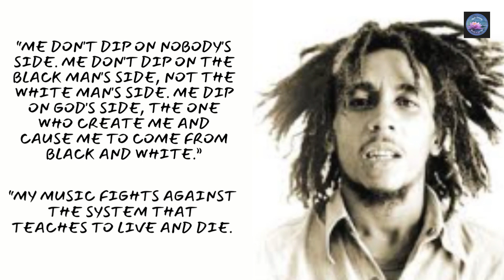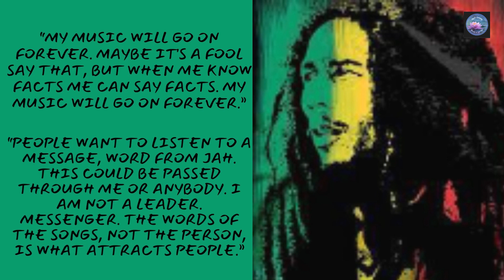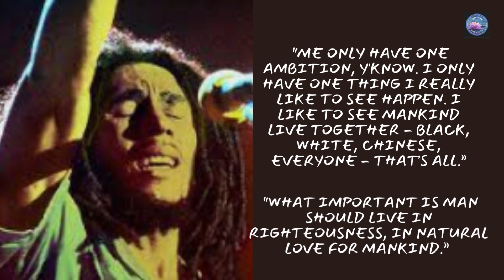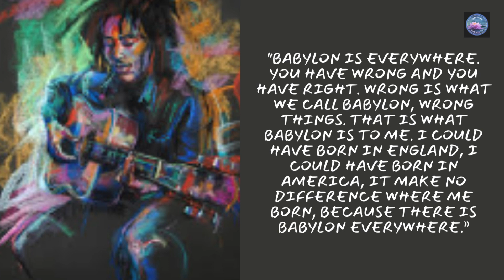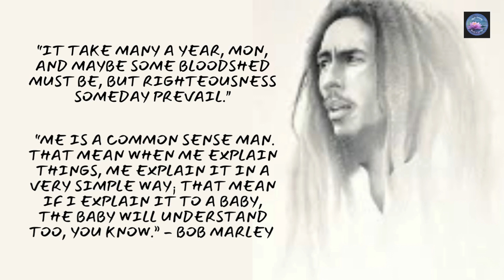The Ultimate Compilation of Bob Marley's Life Quotes & Lyrics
A Bob Marley life quotes and lyrics video compilation.